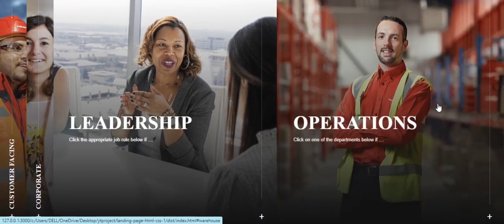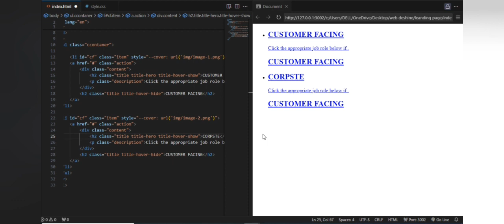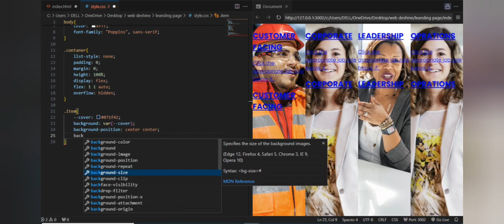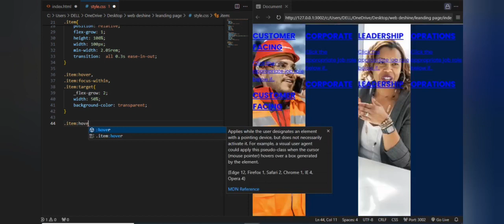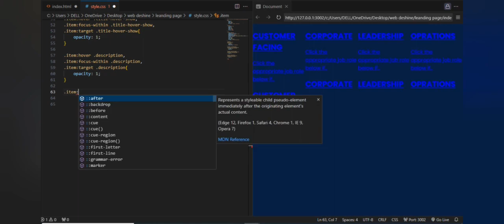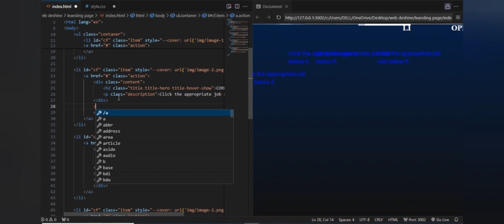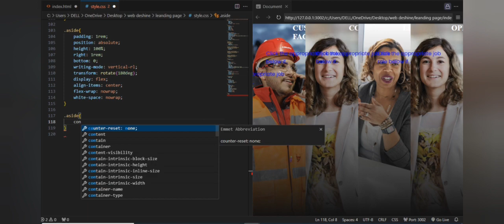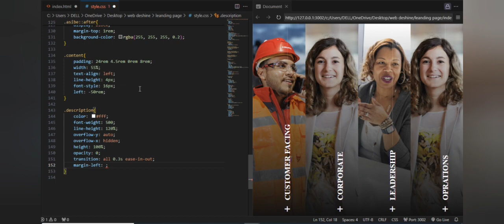How to Create a Stunning Landing Page with HTML and CSS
Learn how to create a visually appealing and effective landing page using HTML and CSS in this step-by-step tutorial. Discover the best practices for designing and coding a stunning landing page that will captivate your audience and boost your conversion rates. Dive into the world of web development and enhance your skills with this practical guide. Watch now and start building your own impressive landing pages today!
html css website, landing page tutorial